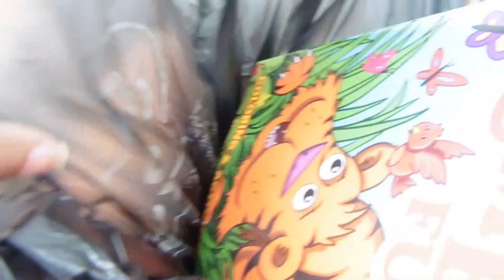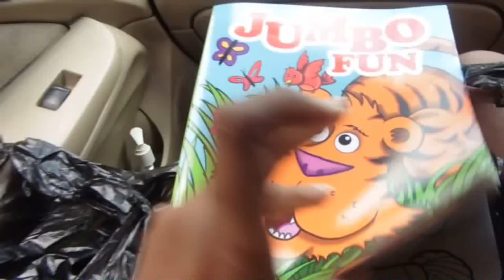We Outside! Shopping During Quarantine Vlog. | S&S run 😷🦠